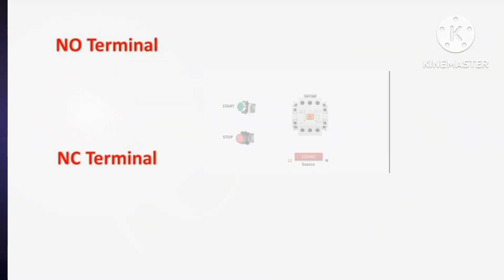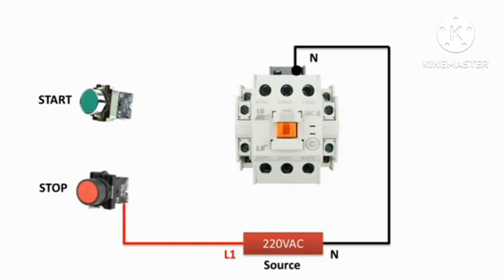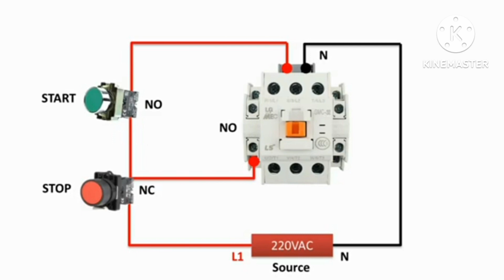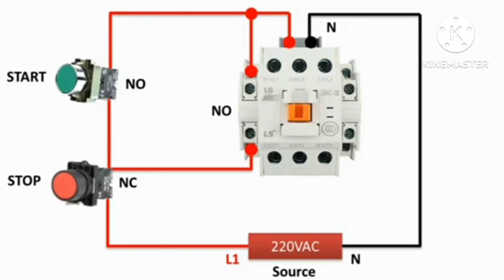Contactor Holding Circuit Wiring Diagram in Pashto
Contactor Holding Circuit Wiring Diagram in Pashto l dostano pa de video clip ke staso sara da contactor da holding wiring pa rabita mohim malomat sharik shawe de shaid staso da faide war wagarze mananah